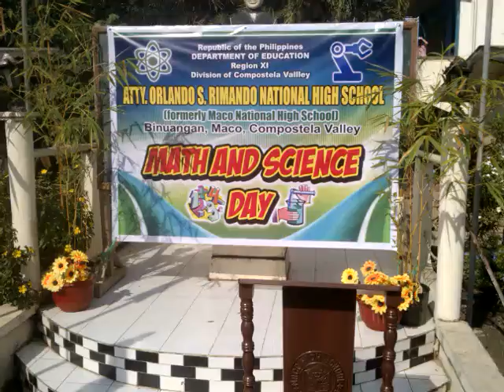Whoops kiri Community Math Dance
Community Dance using mathematical symbols as the steps. This is inline with the celebration of the Math and Science Day of the Maco National High School, Maco, Compostela Valley Province last September 25, 2013.